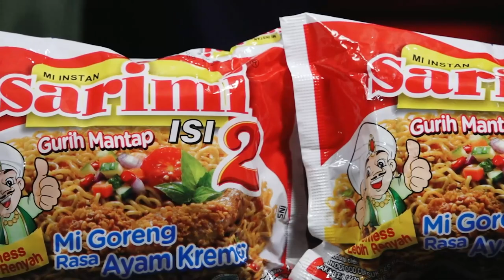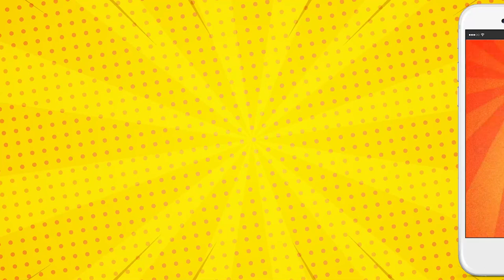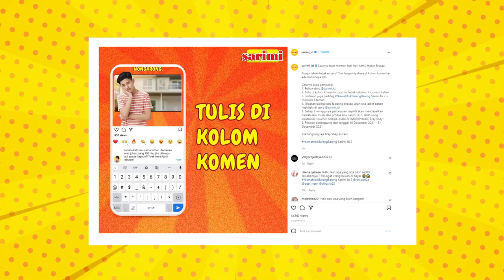WAWANCANDA REUNI ABDEL TEMON BUKAN SUPERSTAR